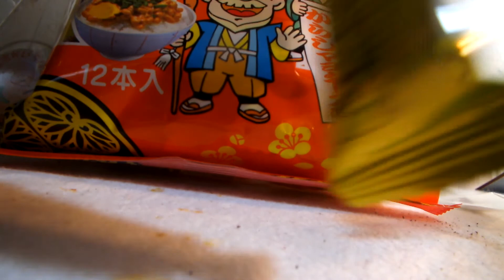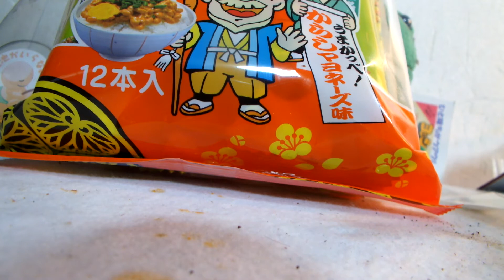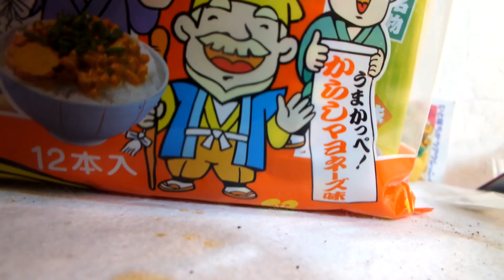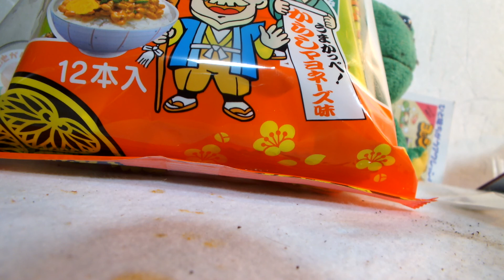スカイラインが紹介する駄菓子紹介第62弾「茨城名物、なっとう味」